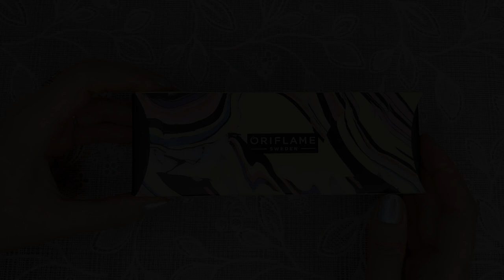ОБЗОР ТРЕТЬЕГО ЗАКАЗА Из Каталога Oriflame №10-2020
Смотрим вместе мой третий заказ из каталога Oriflame №10-2020 на 50 ББ! Суммарный заказ из текущего каталога составляет 399 ББ. Будут ещё заказы))

В заказе:
- 31850 Жидкое мыло для рук с лимоном и вербеной Essense & Co.
- 33393 Антивозрастная губная помада Giordani Gold MasterCreation SPF 20
- 35783 Адаптивная тональная основа THE ONE Everlasting Sync SPF 30
- 31123 Защитная зубная паста Optifresh
- 43539 Желтые женские часы
- 30719 Многофункциональная тушь для ресниц 5-в-1 The One WonderLash